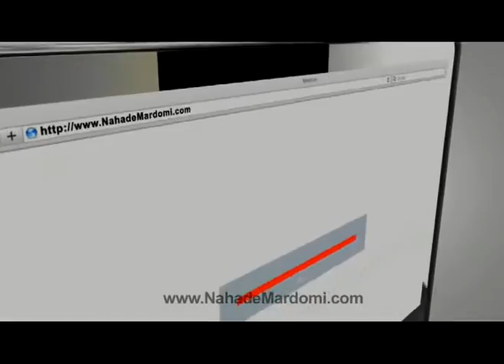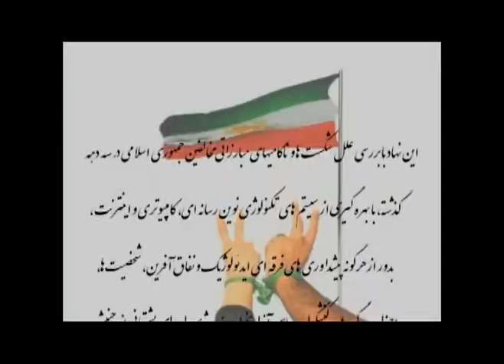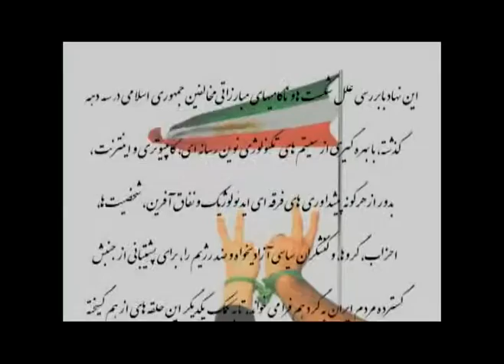Nahade Mardomi-Oct 19, 2010 Part 1/5.mpg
دکتر ایمان فروتن و آرش مهدوی
Dr. Iman Foroutan
And Arash Mahdavi
مصاحبه تلفنی با دکتر محمود مرادخانی تهرانی خواهر زاده خامنه ای
Telephone Interview with Dr. Mahmoud Morad-Khaani Tehrani Khamenei�s nephew